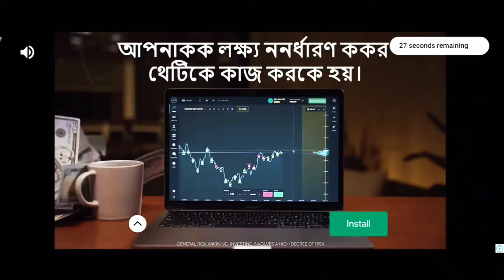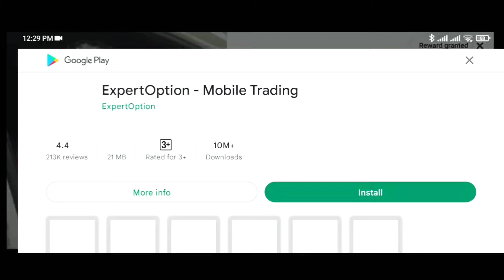Bus simulator ultimate -2022... All Settings